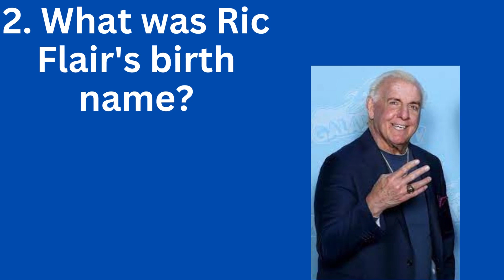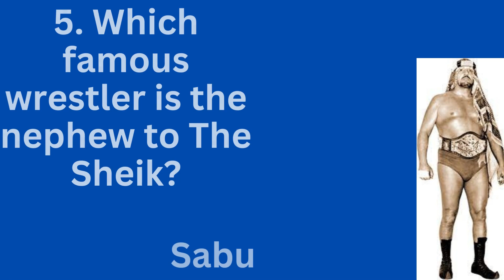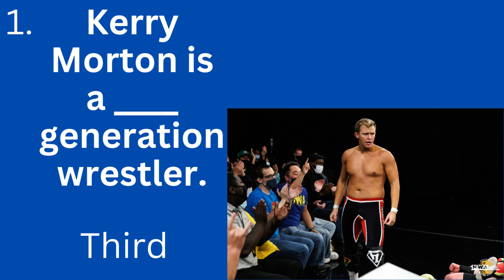Five Wrestling Trivia Questions that will stump you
Here are five more wrestling trivia questions for you! We will be surprised if you get all of these right